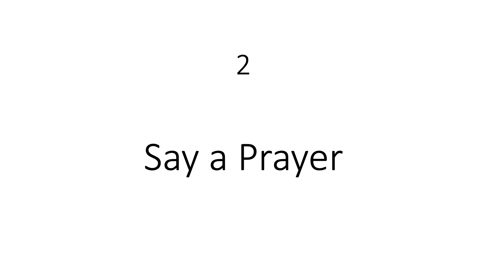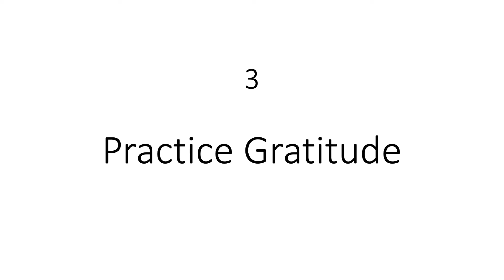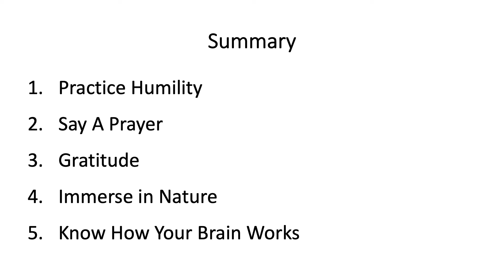Winning over Negative Emotions